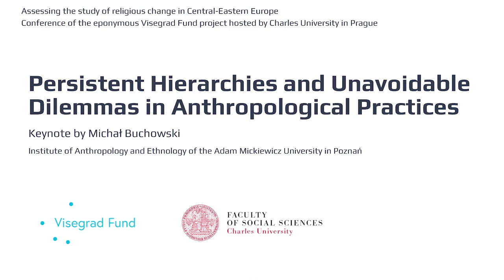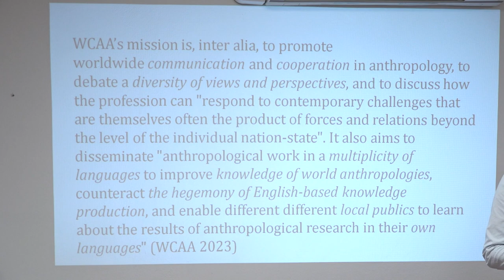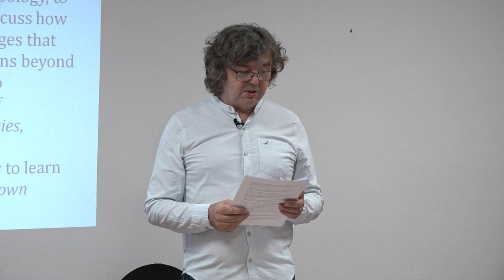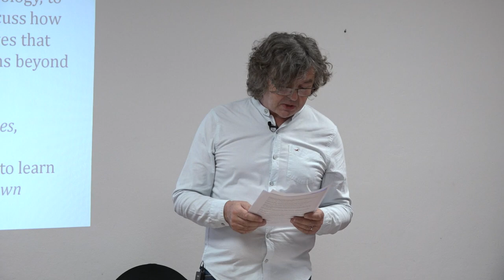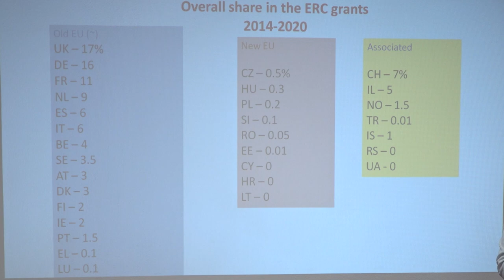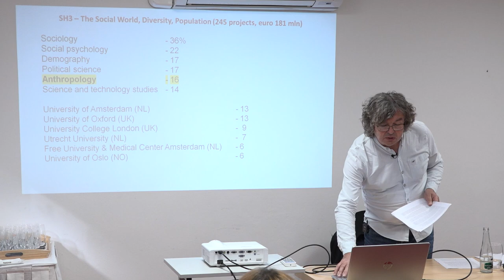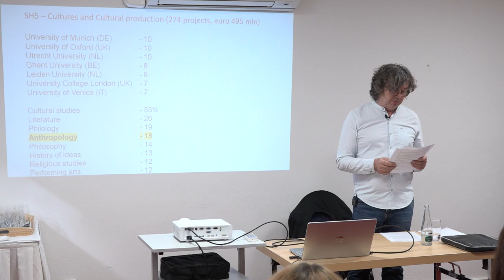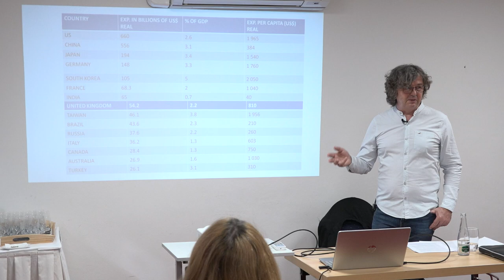Michal Buchowski. Keynote lecture at Assessing the study of religious change in CEE Conference.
Presentation of Michal Buchowski at the Assessing the study of religious change in Central-Eastern Europe Conference organised within the Assessing the study of religious change in Central-Eastern Europe project.  Prague, September 21-23, 2023.